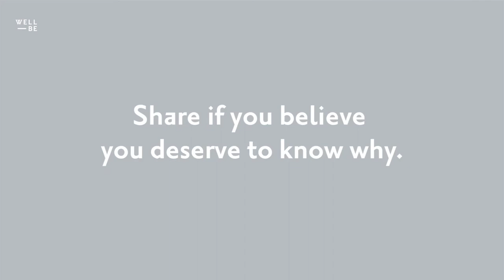Amy Kurtz, Author of Kicking Sick, on How She Healed 10 Years of Chronic Pain in 2 Days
Inspiration Ep #7, pt 2
Amy Kurtz was always a lively, active child, until a random incident when she was 14 left her with debilitating back pain. Kurtz had been reaching for a textbook when she felt a shooting pain up her spine. She saw multiple specialists, but no one could tell her what the root cause of her issue was, and she was put on heavy-duty pain meds. She stayed on those drugs for 10 years.

Then, when she was on a trip to Israel at age 25, she picked up a parasitic infection that made her gain 30 pounds in 30 days and basically shut her entire body down. She went to conventional specialists and underwent all the GI tests she could, but, again, no one had an answer. Well, unless you consider telling a young woman she should have her colon removed an answer— even though they didn’t know why her colon wasn’t working in the first place.